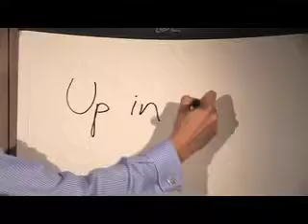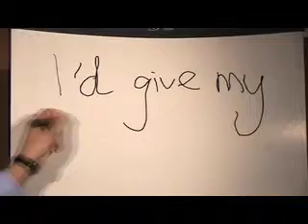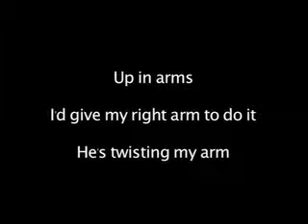Body idioms (arm)\ Английские идиомы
Hello, I’m a very interesting and intelligent man. And today these arms and I will be teaching you some idioms in English.

I bet you’ve never been taught by an arm before.

Oh. They're not very happy. Mr Bean was supposed to be signing autographs but he's cancelled at the last minute.

They’re up in arms.

In English, if people are very angry about something, we can say they’re up in arms.

Well, I’m not surprised.

Mr Bean is a genius. I’d give my right arm to meet him.

In English, if we want something very, very much, we can say “I’d give my right arm to do it”.

I’d give my right arm to do it.

Maybe I should have given my LEFT arm to see Mr Bean…

Ah that’s better. I got my arm back from Mr Bean.

Oh, excuse me a moment. There's my phone.

Yes?

It’s my boss!

Oh no not that! Oh it'll be so embarrassing. They’ll all think I’m an idiot. Do I have to?

 In English, if someone tries to persuade us to do something that you don’t want to do we can say, he’s twisting my arm.

Ah, thank you.

He’s twisting my arm.

I can’t believe he wants me to… sing and dance for you!

I’m not an entertainer! I’m The Teacher!

But, oh well, he is the boss…